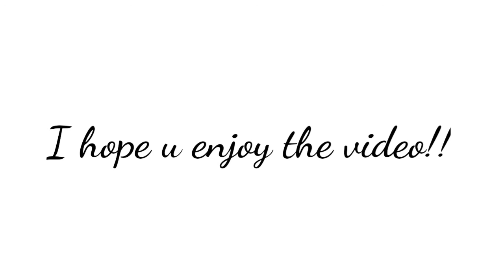Lily showing her dress in a fashion show | Lara's World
Lily is showing her dress in a fashion show 😍

Version 2 coming soon!!

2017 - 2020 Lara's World